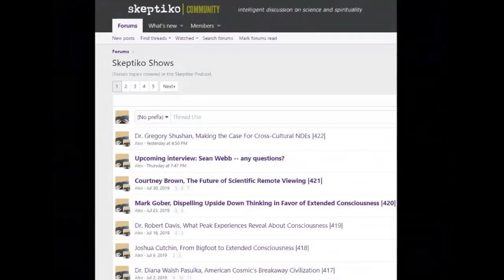Dr. Rob Williams and Brandon Zollino, Freedom and Unity